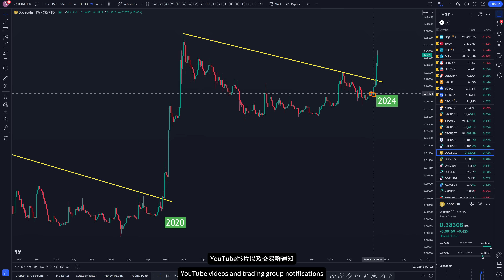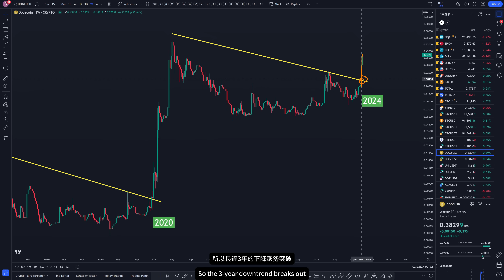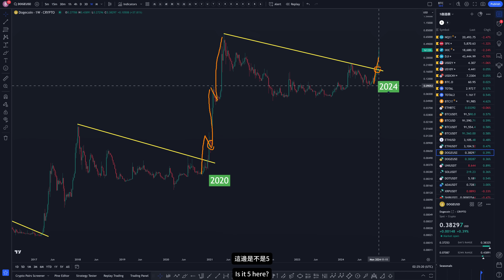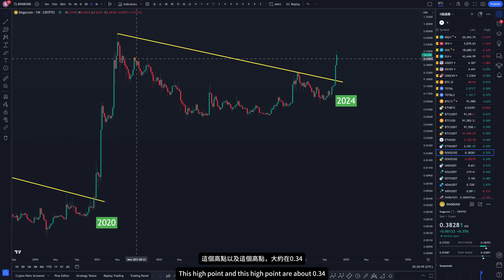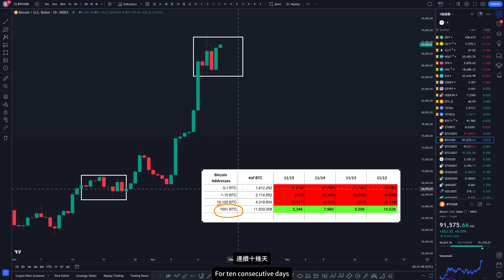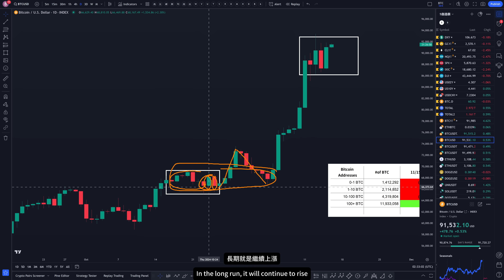狗狗币利润3浪再卖！比特币巨鲸横扫10天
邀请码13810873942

OKX
三步赢取 DOGE
108,880 DOGE 等你来拿！新老用户参加链接